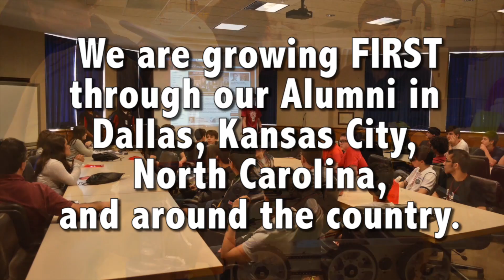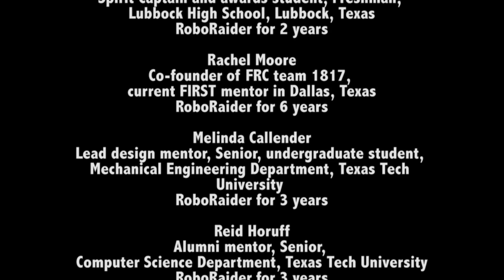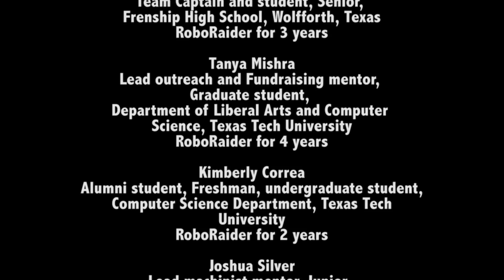FRC Team 1817 2015 Chairman's Award Video